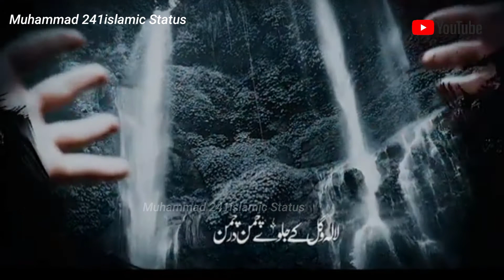Beautiful Ghazal Status Barghah e Husssan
Beautiful Ghazal Status
 Barghah e Husssan